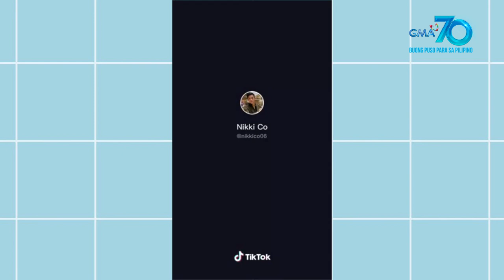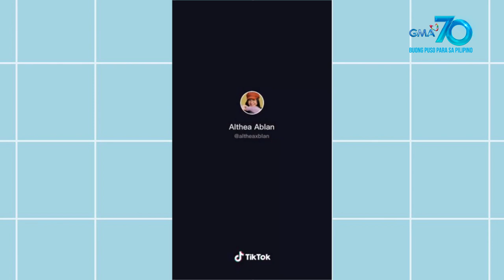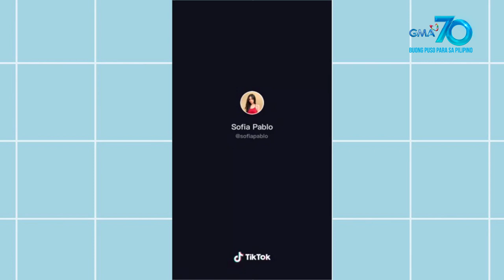Kapuso stars ROCK the Tiktok 'Cool Drop' dance challenge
Ready your sunglasses because these Kapuso stars will show you how to ace the 'Cool Drop' craze on Tiktok!